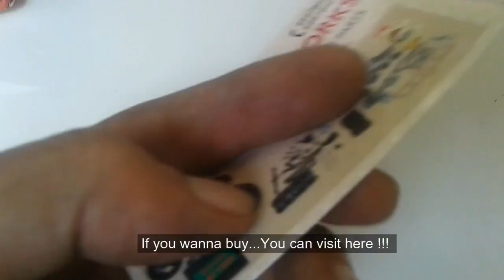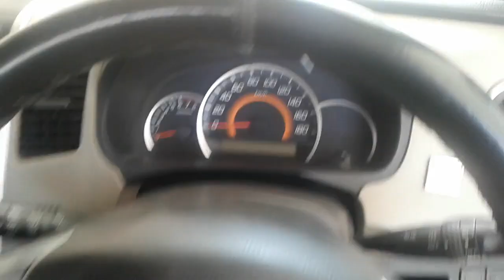How to install aftermarket Horn in Maruti Suzuki Wagon R |Horn Installation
In this video ...I install after market horn in my car

FOLLOW ON INSTAGRAM @ riderdoon

SMK Helmet

BBG Gloves

Gopro Hero 7 Black

Riding Jacket

R15V3 DB Visor

Archer DRL Indicator

X-type Tailtidy

Autofy Universal Highway LED Indicator Flasher with 40 Patterns for All Bikes

Grandpitstop Mobile Holder

Motul Engine Oil

Motul Chain Lube

Gorilla Pod

Ambrane Power Bank

Sandisk Memory Card

Studds Shifter

Probiker Gloves